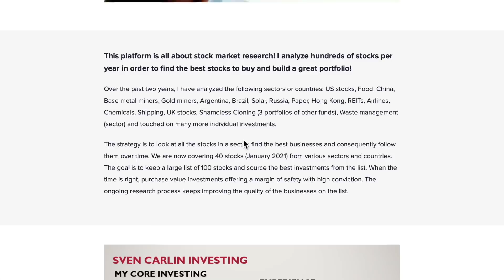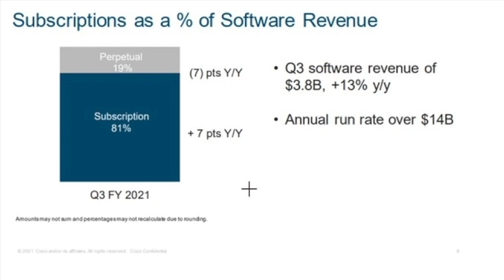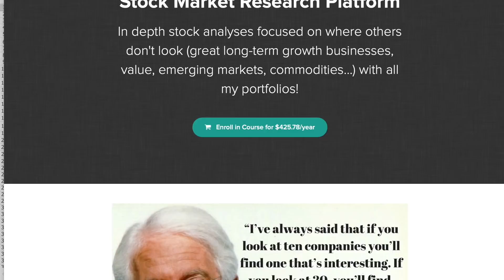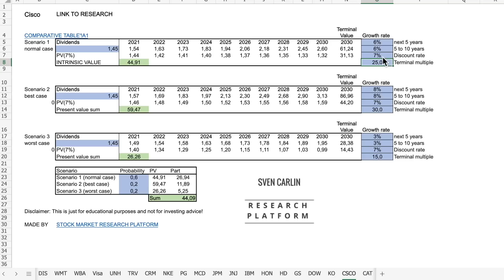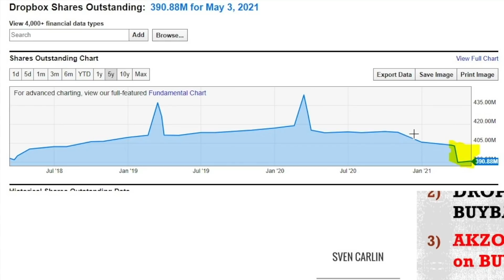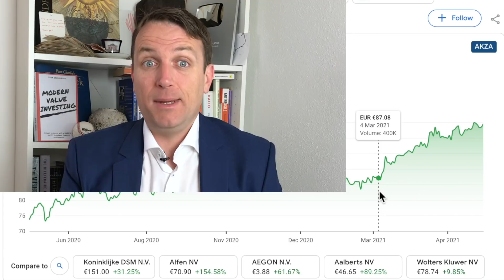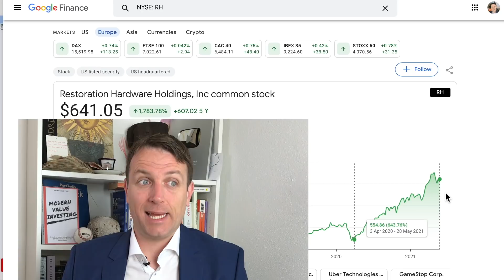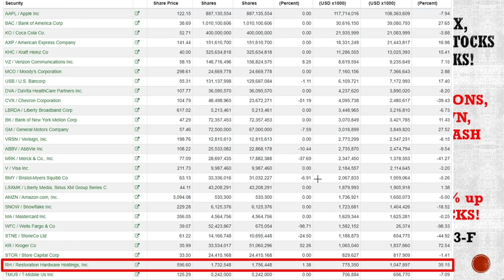3 Stocks To Buy On Buybacks - CSCO, DBX, AKZO + Buffett Stocks Action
3 stock stocks to buy that will likely go up in price because the companies are doing buybacks are Cisco Stock, Dropbox Stock and Akzo Nobel stock. You have to see whether this kind of buyback stocks to buy strategy is a strategy that suits you. The risks are there from a business perspective as buybacks don't do well if the business isn't doing good too. We also check what are Buffett's stocks to buy in relation to his last 13-F.

0:00 Stocks To Buy
0:30 Cisco Stock
7:02 Dropbox Stock
8:20 Akzo Nobel Stock
11:26 Buffett Stocks

I am also a book author:
Modern Value Investing book: